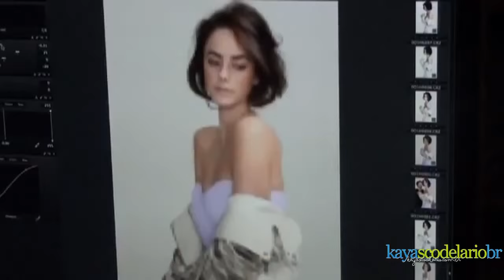Kaya Scodelario ● Pretty ● YG/Cinema (HD)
YG/Cinema Video HD